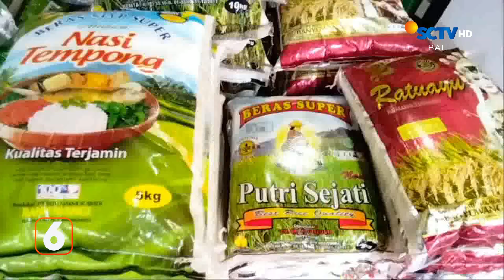Harga Beras Masih Tinggi di Tingkat Pengecer | Liputan 6 Bali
Liputan 6 Bali, 12 Juli 2023 Part 1